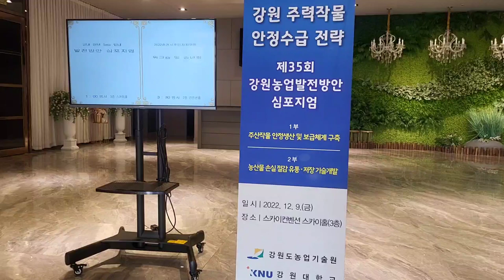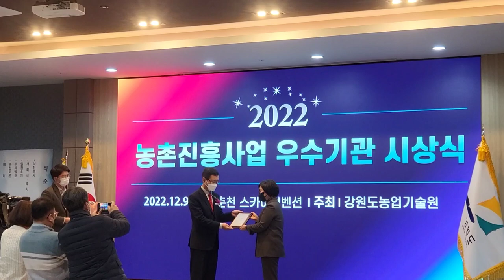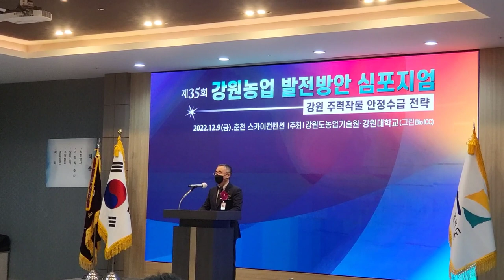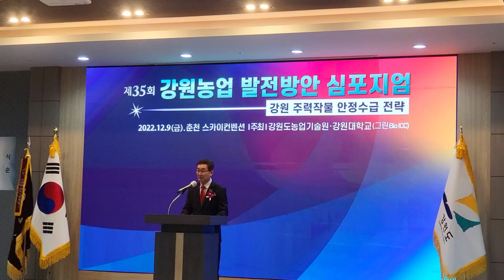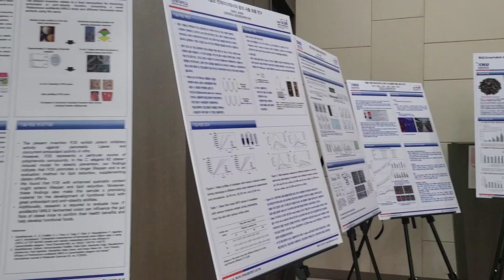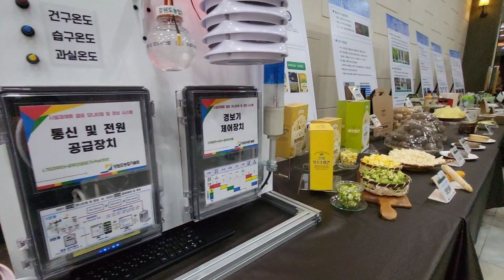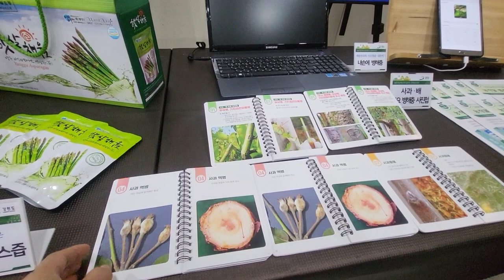농촌진흥사업 강원도 우수기관시상식 제35회 강원농업발전방안 심포지엄 2022 주력작물 안정생산 및 보급체계 구축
강원도농업발전방안 심포지엄
강원도농업기술원 스카이컨벤션 스카이홀에서 강원도농업기술원 주최 강원대학교 농업생명과학연구원 그린바이오 ICC